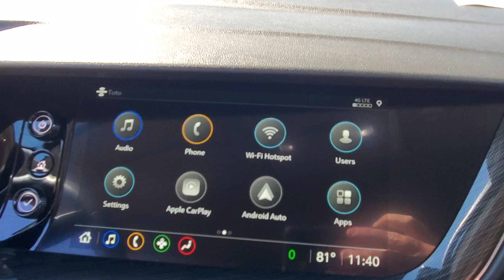2022 Buick Envision Inland Empire, Redlands, Riverside, San Bernardino, Highland, CA U24026A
Ebony Twilight Metallic Used 2022 Buick Envision Preferred available in Inland Empire, California at Hatfield Buick. Servicing the Redlands, Riverside, San Bernardino, Highland, Yucaipa CA area.

2022 Buick Envision Preferred - Stock#: U24026A

301 E. Redlands Blvd

FAMILY OWNED & OPERATED FOR OVER 111 YEARS! NO DEALER MARK UPS OR HIDDEN FEES. HONEST TRANSPARENT PRICING! Ebony Twilight Metallic 2022 Buick Envision Preferred FWD 9-Speed Automatic 2.0L Turbocharged LOCAL TRADE DETAILED OIL CHANGE 7-Speaker Audio System Feature w/Amplifier Air Quality Indicator Sensor Apple CarPlay/Android Auto Automatic Air Circulation/Air Quality Sensor Comfort & Convenience Package Dual-Zone ACC Air Conditioning Hands Free Power Programmable Liftgate Heated Driver & Front Passenger Seats Heated Steering Wheel Lane Change Alert w/Side Blind Zone Alert Radio: Buick Infotainment System AM/FM Stereo Rear Cross Traffic Alert Remote Vehicle Starter System Safety Package SiriusXM Radio Wheels: 18 Aluminum w/Light Charcoal Met Finish Wireless Apple CarPlay/Wireless Android Auto.brbrRecent Arrival!
Comfort & Convenience Package|Safety Package|6 Speakers|6-Speaker Audio System Feature|7-Speaker Audio System Feature w/Amplifier|AM/FM radio: SiriusXM|Premium audio system: Buick Infotainment System|Radio data system|Radio: 8 Diagonal Buick Infotainment System|Radio: Buick Infotainment System AM/FM Stereo|SiriusXM Radio|Air Conditioning|Dual-Zone ACC Air Conditioning|Rear window defroster|8-Way Power Driver Seat Adjuster|Hands Free Power Programmable Liftgate|Power driver seat|Power steering|Power windows|Remote keyless entry|Remote Vehicle Starter System|Steering wheel mounted audio controls|Four wheel independent suspension|Traction control|4-Wheel Disc Brakes|ABS brakes|Dual front impact airbags|Dual front side impact airbags|Emergency communication system: OnStar and Buick connected services capable|Front anti-roll bar|Knee airbag|Low tire pressure warning|Occupant sensing airbag|Overhead airbag|Rear anti-roll bar|Brake assist|Electronic Stability Control|Auto High-beam Headlights|Delay-off headlights|Fully automatic headlights|3 Years of OnStar & Connected Services Plan|Panic alarm|Security system|Cruise control|Auto-dimming door mirrors|Bumpers: body-color|Heated door mirrors|Power door mirrors|Roof rack: rails only|Spoiler|Air Quality Indicator Sensor|Apple CarPlay/Android Auto|Auto-dimming Rear-View mirror|Automatic Air Circulation/Air Quality Sensor|Compass|Driver door bin|Driver vanity mirror|Front Bin Center Console USB Ports|Front reading lights|Heated Steering Wheel|Illuminated entry|Lane Change Alert w/Side Blind Zone Alert|Outside temperature display|Overhead console|Passenger vanity mirror|Rear Cross Traffic Alert|Rear reading lights|Rear seat center armrest|Telescoping steering wheel|Tilt steering wheel|Trip computer|USB Charging-Only Ports|Wireless Apple CarPlay/Wireless Android Auto|Cloth w/Leatherette Seat Trim|Front Bucket Seats|Front Center Armrest|Front Passenger 6-Way Manual Seat Adjuster|Heated Driver & Front Passenger Seats|Split folding rear seat|Passenger door bin|Alloy wheels|Wheels: 18 Aluminum w/Light Charcoal Met Finish|Rear window wiper|Variably intermittent wipers|3.47 Final Drive Axle Ratio|LOCAL TRADE|DETAILED|OIL CHANGE